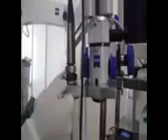"Justtach" Dr khan's Endoscope Holder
"Justtach" is Dr khan's Endoscope Holding System which can be attached to your existing microscope and can be used as endoholder for endoscopic ear surgery Patent App No 3300/mum/2013